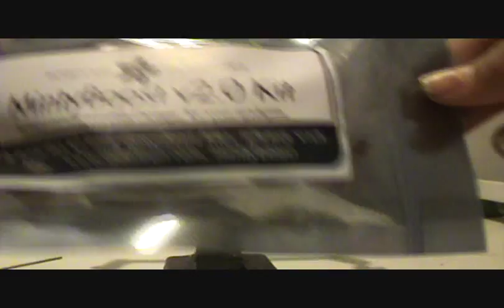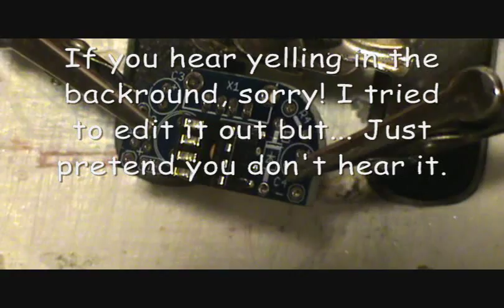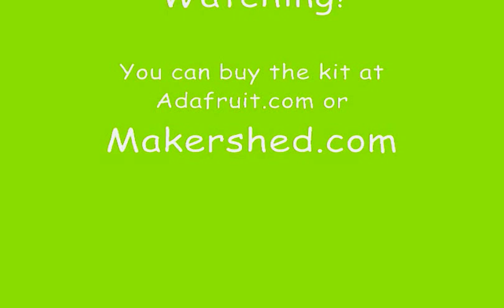How to make a MintyBoost [HD]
Pick up a MintyBoost kit from Adafruit Industries or The Makershed, and learn how to solder and some basic electronics!